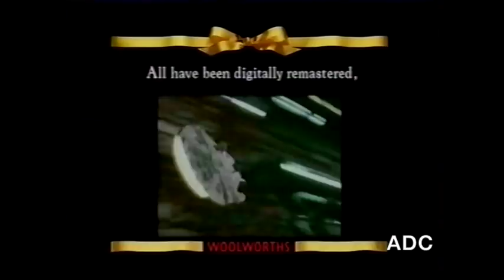LWT - trailer, adverts, Christmas line, announcer Trish Bertram 17th December 1994